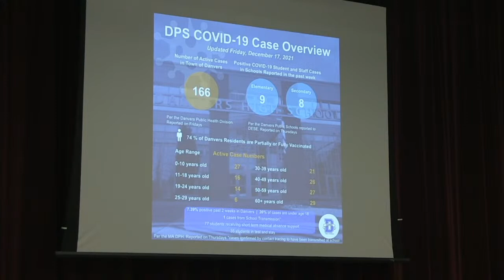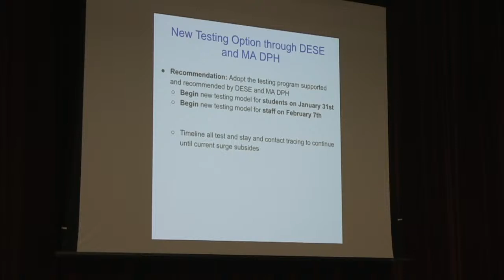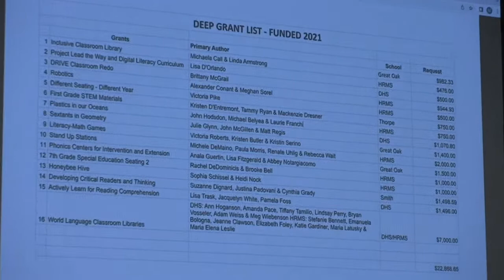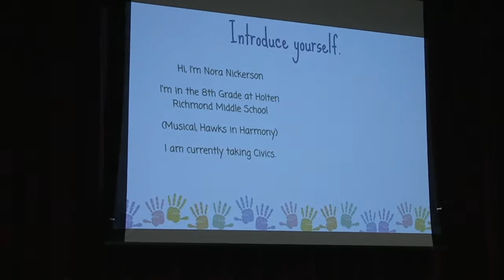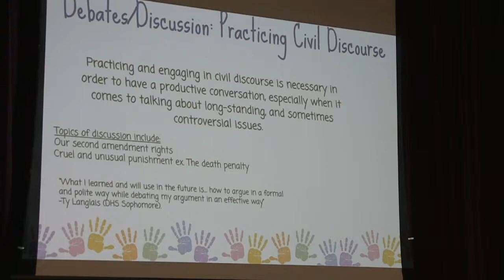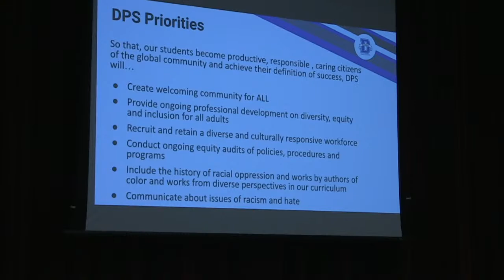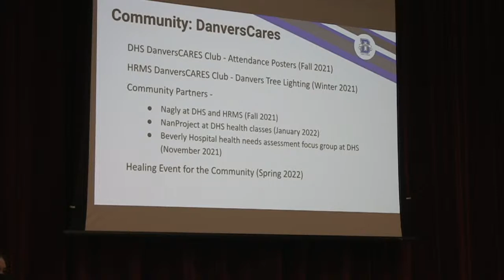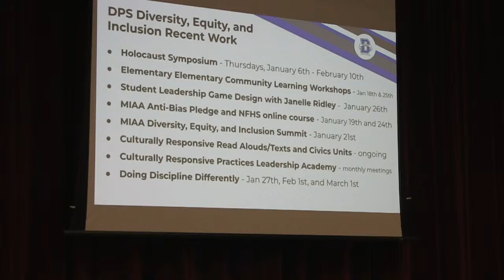Danvers School Committee Meeting - 1/24/22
Agenda:
REGULAR MEETING - CALL TO ORDER, PLEDGE OF ALLEGIANCE and DPS MISSION
 STATEMENT
2. ITEMS OF INTEREST TO SUPERINTENDENT, SCHOOL COMMITTEE, COMMUNITY
A. Update from our State Legislators - Senator Joan Lovely and Representative Sally Kerans
B. HRIC - Dr. Martin Luther King Jr. Event
3. INFORMATION FROM THE STUDENT REPRESENTATIVES - Lil Montevecchi and Reese MacDonald
4. COVID Statistics and Next Steps
Review COVID statistics,vaccination data, state mandates and updated testing program option guidance with
the School Committee discussion and vote as needed. Sharing of new draft covid dashboard
5. INFORMATION FROM THE SUPERINTENDENT
A. DPW Electric Division Poster Contest winners announced - Erica DeDonato
B. DEEP Grants - Presentation of the projects and recipients
C. Danvers Pride Presentation – HRMS presentation on Dr. Martin Luther King Jr. Event
D. Strategic Plan - Safe and Supportive Schools Priority Overview including DEI, DanversCARES and
Wellness Updates - Administrative Team
6. NEW BUSINESS
 A. Holten Richmond Program of Studies - First Reading - The Superintendent recommends
 the HRMS Program of Studies for a 1st reading.
B. DHS Program of Studies - First Reading- The Superintendent recommends the DHS Program of
Studies for a 1st reading